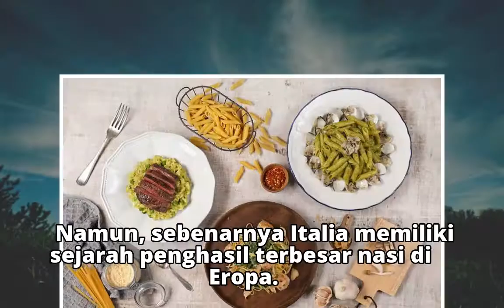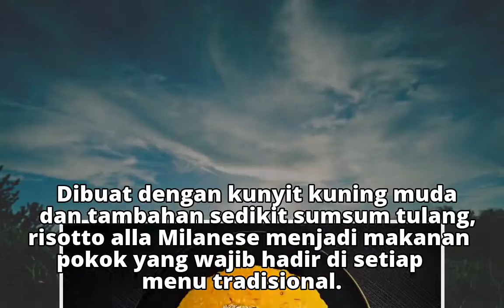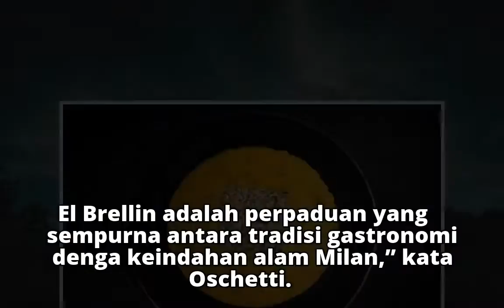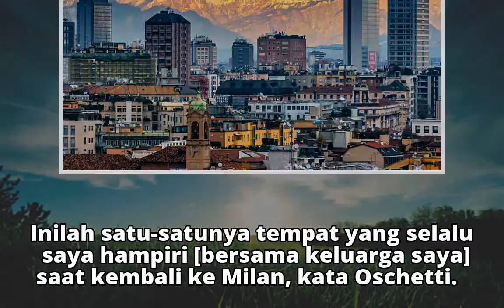Serba Serbi Risotto, Kuliner Legendaris dari Milan